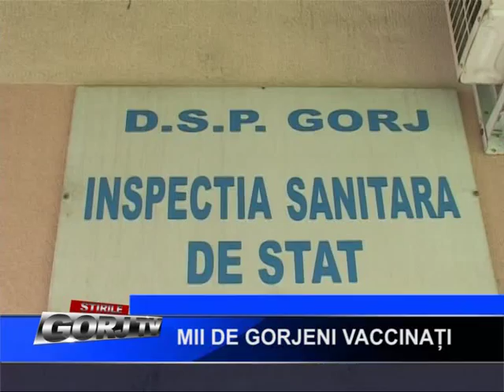MII DE GORJENI VACCINATI